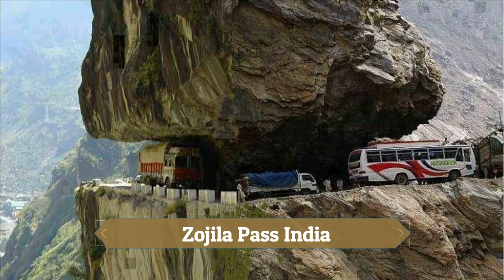World Most Dangerous Roads Ever || Top 5 Dangerous Roads Ever in The Word || Ms production Official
In This Video MSproductionOfficial Gives You An Information About DangerousRoads And scariestRoads Of The World. Also Tell About Paved And Interesting Roads And Also For Visiting Area Of World.

1)This video has no negative impact on the original works (It would actually be positive for them)
2)This video is also for teaching purposes.
3)It is not transformative in nature.
4)I only used bits and pieces of videos to get the point across where necessary.